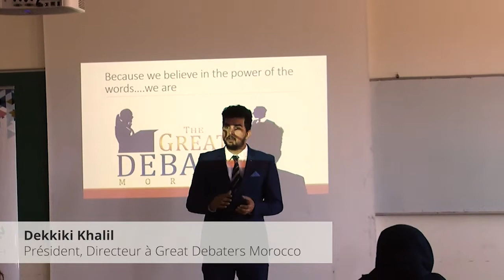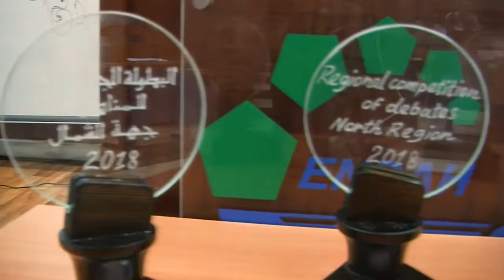The Great Debaters- Compétition régionale du Nord- Hoceima 2018